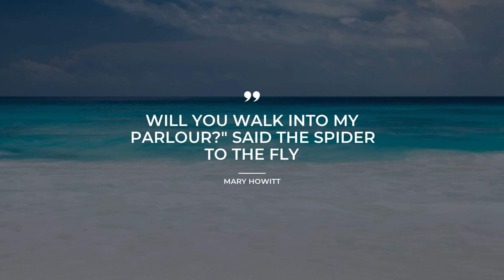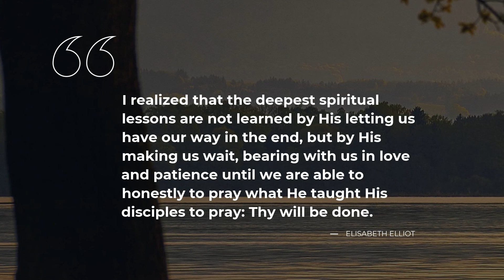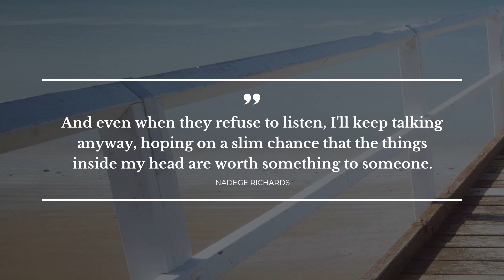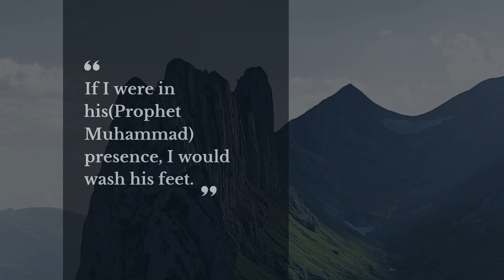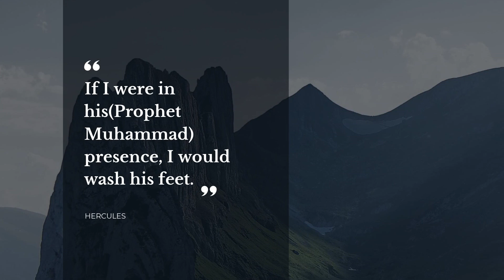Top 20 Quotes about Lessons | Daily Quotes | Quotes for Photos | Super Quotes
Our team made a compilation of the top-rated quotes about Lessons for you to discover. This video contains quotations by such famous people and characters as Mitch Albom, Mary Howitt, Mandy Hale.

Daily Quotes is your treasure trove of the most mesmerizing ideas put into words. All the beautiful quotes about Lessons in this video will change your ways of living and thinking by changing your attitude towards Lessons. Our superb quotes will put your mind to work and let you view your everyday life differently.

If you want to keep the quotes you like about Lessons, simply copy them from the description below and use as status quotes for Skype / WhatsApp / Snapchat / Facebook / Instagram / Tinder to impress Share the most notable real life quotes about Lessons on your Facebook / Skype / Tinder / Instagram / Snapchat / WhatsApp page or simply add them to a text file.

Top 20 most important life quotes about Lessons:

1) Love like rain, can nourish from above, drenching couples with soaking joy. But sometimes, under the angry heat of life, love dries on the surface and must nourish from below, tending to its roots, keeping itself alive.
 ― Mitch Albom

2) Mistakes are always mistakes,
Or so I've heard them say..
But if it teaches a lesson,
The mistake will go away.
 ― Stephen Cosgrove

3) Will you walk into my parlour?" said the Spider to the Fly
 ― Mary Howitt

4) What is the most important thing one learns in school? Self-esteem, support, and friendship.
 ― Terry Tempest Williams

5) We didn't start the fire
It was always burning
Since the world's been turning
We didn't start the fire
No we didn't light it
But we tried to fight it
 ― Billy Joel

6) You never know what is enough unless you know what is more than enough.
 ― Andrew Davidson

7) Every pain is a lesson.
 ― Frank Delaney

8) I realized that the deepest spiritual lessons are not learned by His letting us have our way in the end, but by His making us wait, bearing with us in love and patience until we are able to honestly to pray what He taught His disciples to pray: Thy will be done.
 ― Elisabeth Elliot

9) Anyway, if you need your heroes to be perfect, you won't have very many. Even Superman had his Kryptonite. I'd rather have my heroes be more like me: trying to do the right thing, sometimes messing up. Making mistakes. Saying you're sorry. And forgiving other people when they mess up, too.
 ― Madeleine George

10) Suffering is one of life's great teachers.

11) One of the most powerful lessons in life is to recognize that no one can give you power, and many people don’t want you to have it. You have to find the courage to seize it, own it and hold on!
 ― Shannon Alder

12) And even when they refuse to listen, I'll keep talking anyway, hoping on a slim chance that the things inside my head are worth something to someone.
 ― Nadege Richards

13) We should have a State in which we could live and breathe as free men and which we could develop according to our own lights and culture and where principles of Islamic social justice could find free play.

14) Come forward as servants of Islam, organize the people economically, socially, educationally and politically and I am sure that you will be a power that will be accepted by everybody.

15) The Message of Mohammad is not a set of metaphysical phenomena. It is a complete civilization.
 ― W.A.R. Gibb

16) The word of Mohammad is a voice direct from nature's own heart - all else is wind in comparison.
 ― Thomas Carlyl

17) If I were in his(Prophet Muhammad) presence, I would wash his feet.
 ― Hercules

18) Focus on faith and grow your roots strong and deep so no one can make you believe in something that is not good for your soul.
 ― Molly Friedenfeld

19) When life brings you full circle, pay attention. There's a lesson there.
 ― Mandy Hale

20) You can't give her that!' she screamed. 'It's not safe!'
IT'S A SWORD, said the Hogfather. THEY'RE NOT MEANT TO BE SAFE.
'She's a child!' shouted Crumley.
IT'S EDUCATIONAL.
'What if she cuts herself?'
THAT WILL BE AN IMPORTANT LESSON.
 ― Terry Pratchett

On Daily Quotes you will discover lots of quotes for any occasion from wise and successful people, quotes for your daily experiences and quotes tops compiled by our outstanding experts.

Our inspiring quotations include not just wise words from real life thinkers, artists, writers, poets, or businessmen. Here you will also find quotes from the finest books.

What's the best quote, in your opinion? Have anything better to say about Lessons?